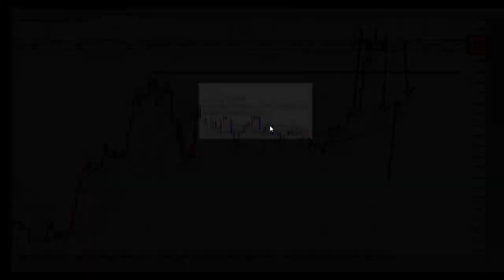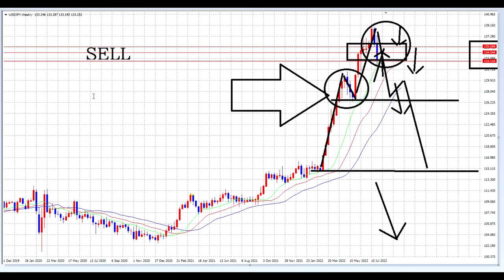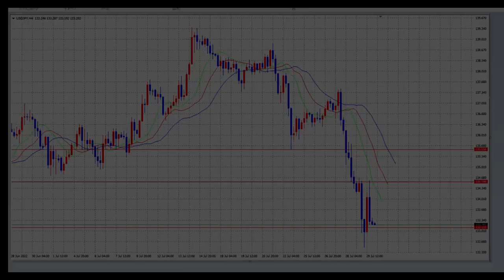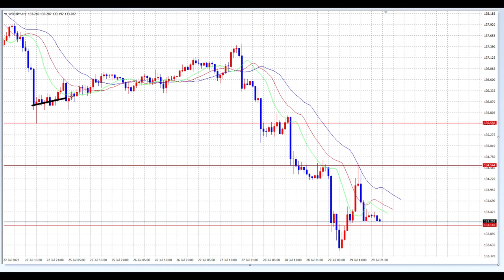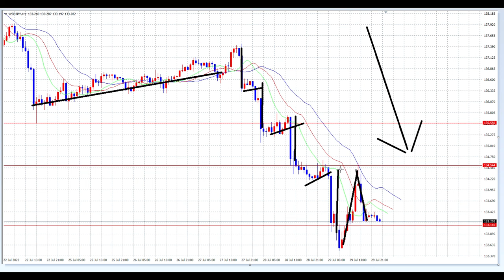【FX】夏の正念場